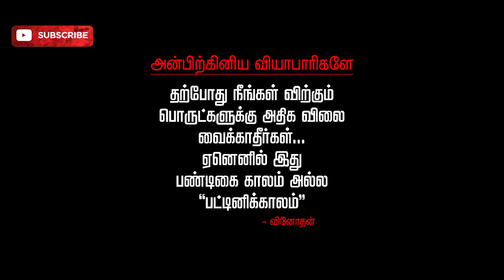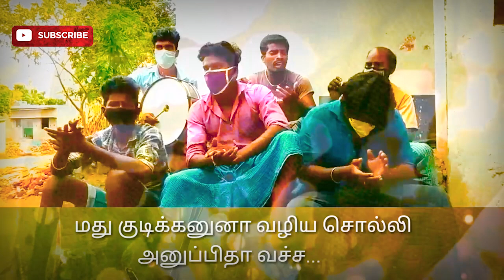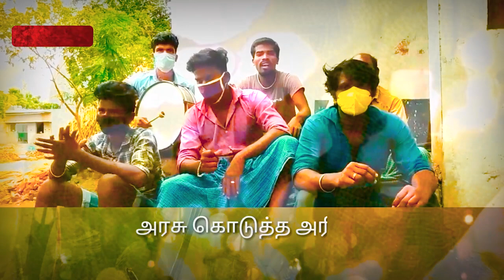Corona Song | Corona Issues | Tamil Video Song | Vinothan | Friends Band